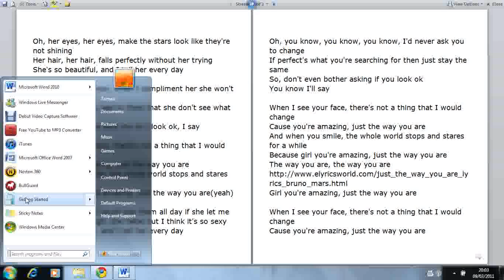Tamara - Just the way you are (Bruno Mars cover)